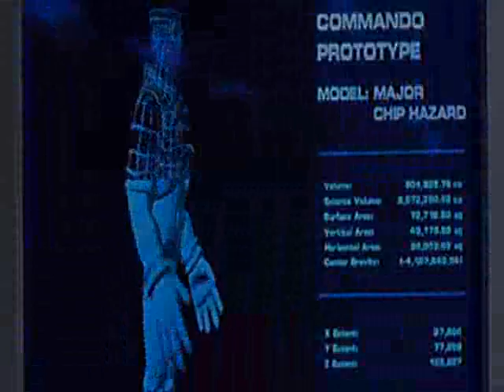recut trailor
My Re cut of Small Soldiers, this is a WIP seeing as I have a few blips here and there in the audio. You might recognize the music.